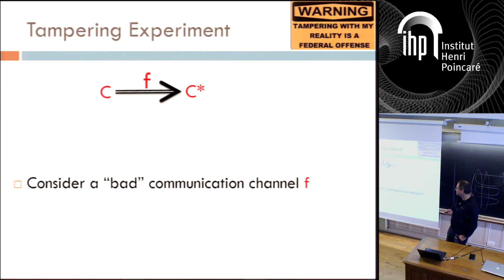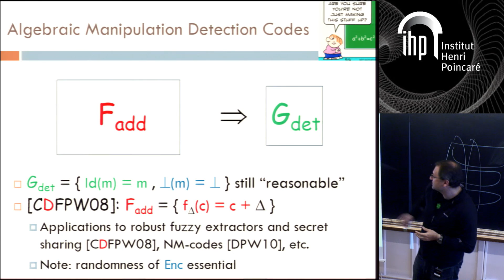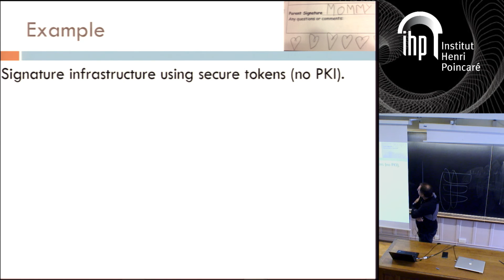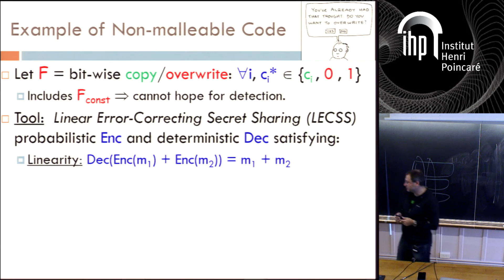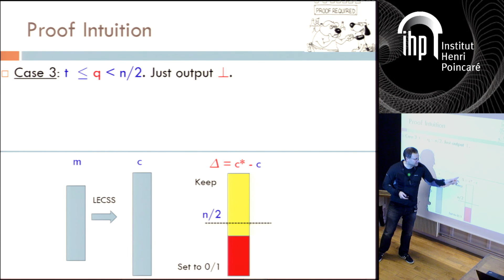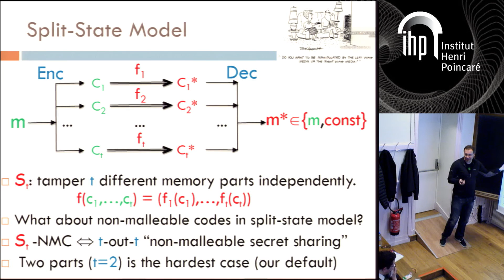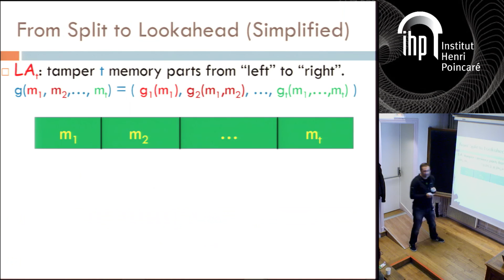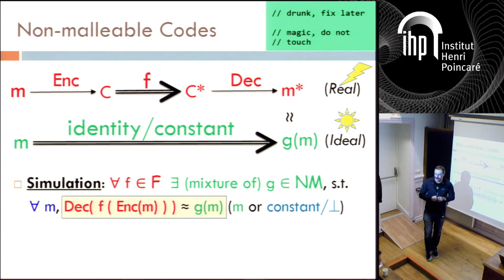Non-malleable codes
By Yevgeniy Dodis (NYU)
Abstract: Unlike many other fields in computer science, randomness is essential for cryptography: secrets must have uncertainty to the attacker, and many cryptographic algorithms must be randomized (e.g., two stateless encryptions of the same message must look different). Traditionally, one assumes the existence of perfect randomness. However, this assumption is often unrealistic. In this talk I will survey what is know about basing cryptography of various (realistic) sources of randomness. We will ask the following questions:
1) Does Cryptography need nearly perfect (“extractable”) sources of randomness, or is entropy sufficient?
2) What if the secret key is imperfect but “local” (or public) perfect randomness is available?
As we will see, the answer to the first question is largely negative, while the second questions leads to many positive answers, some of which found many applications beyond cryptography.